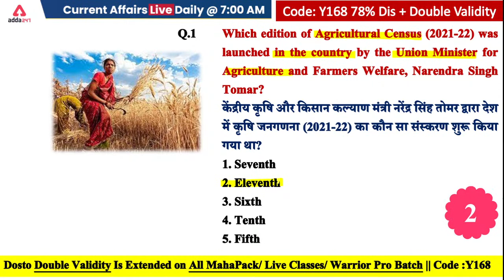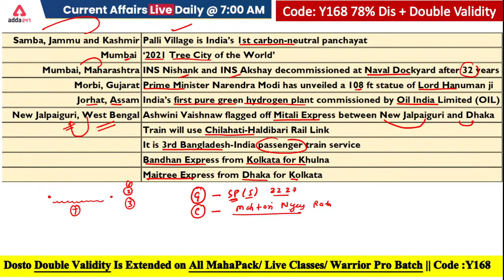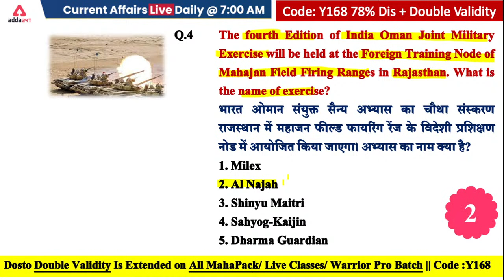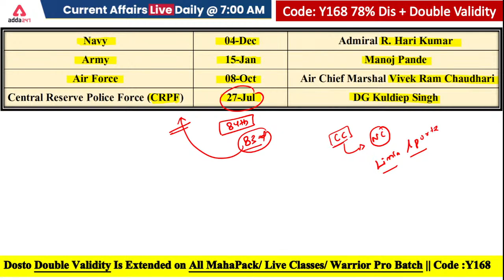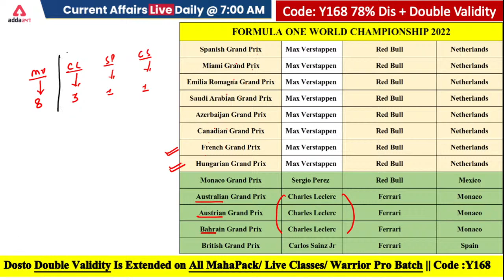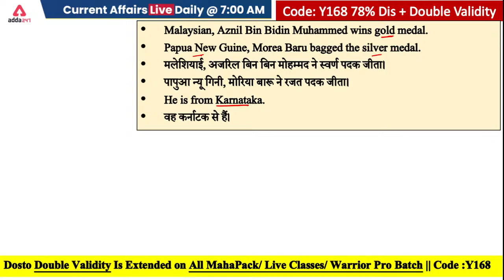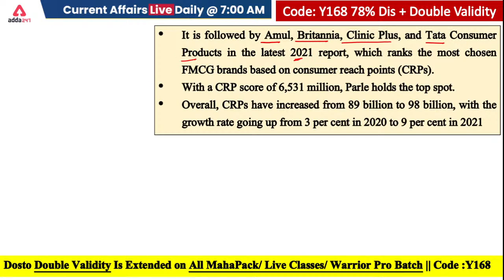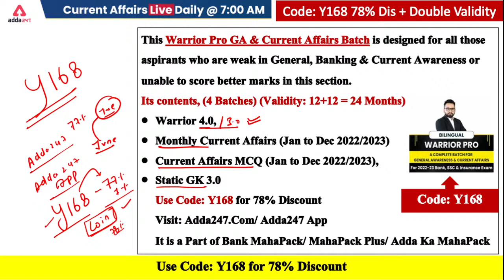1 Aug | Current Affairs 2022 | Current Affairs Today | Current Affairs by Ashish Gautam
Hi Guys, Please Click On This Link To Get NEW FORMAT PDF

👉👉Warrior 4.0 For 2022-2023 Exams

IBPS PO Exam is conducted by the Institute of Banking Personnel Selection (IBPS) to select eligible candidates for the post of Probationary Officer in different public sector banks in India. IBPS PO exam is conducted every year since 2011.

to watch Demo Videos, Course Content, Current Affairs & Exam-Wise Content Etc.

Chapters:
0:00 Current Affairs Today
1:08 Current Affairs Motivation
3:31 Current Affairs 2022 MCQs
34:03 Hungarian Grand Prix
36:19 First Major Women's Soccer Title
37:54 India's First Gold at Commonwealth Games
41:12 First Indian Athlete to win Medal at CWG 2022
41:52 Birmingham Commonwealth Games 2022
42:37 Silver Medal in Women's 55kg
43:15 2nd Gold Medal at Birmingham Commonwealth Games
43:59 3rd Gold Medal at CWG 2022
44:55 First Teaching Robot in India
45:53 IISc and Indian Navy Agreement
46:23 Lockdown Lyrics Book
47:34 Orunodoi Scheme
48:49 Most Chosen FMGG Brands
50:32 Mosi-oa-Tunya Gold Coin
52:00 Paris Olympics 2024 Slogan
53:06 ICAR New Director General
53:51 World Breastfeeding Week